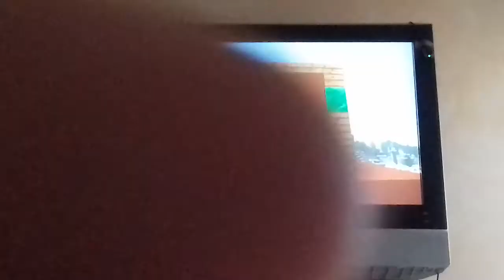Vi faccio vedere msicraft ps3